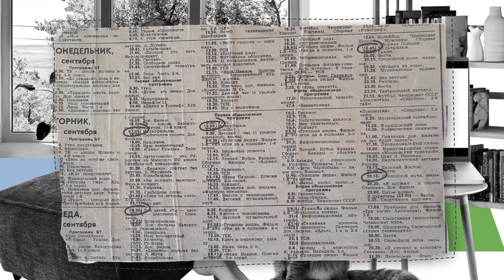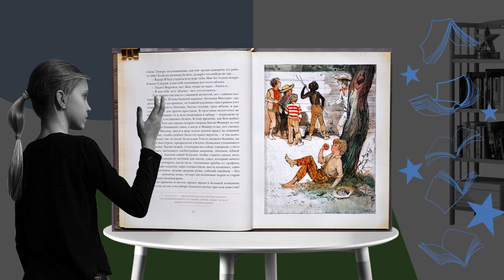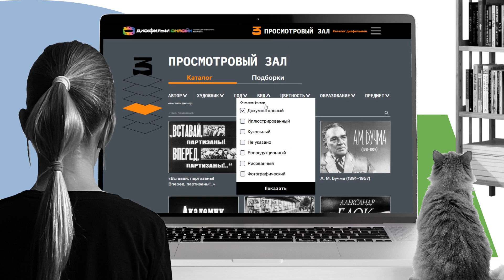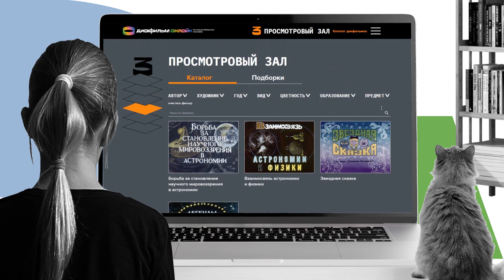«История развития диафильма». Видеогид-экскурсия для подростков